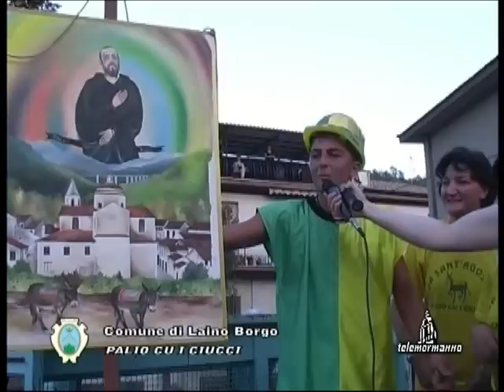XI edizione del Paliu cu i Ciucci di Laino Borgo (2008)